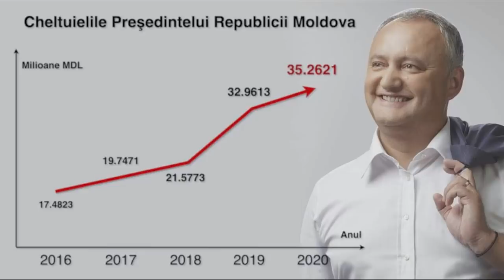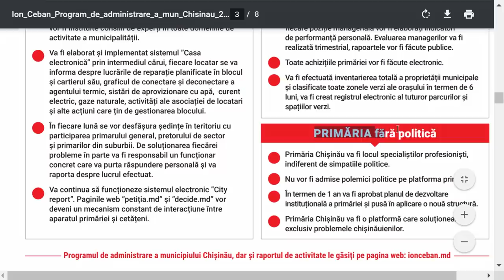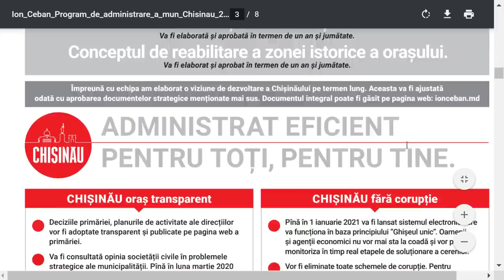CA UN INEL DE AUR PE RÎTUL UNUI PORC...